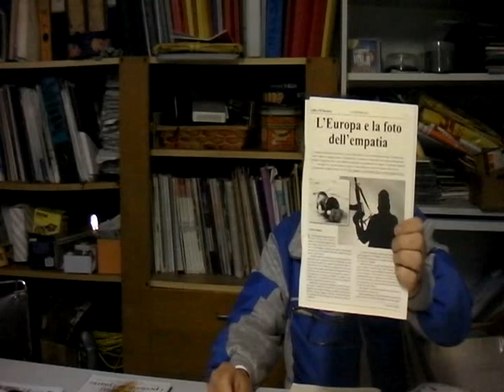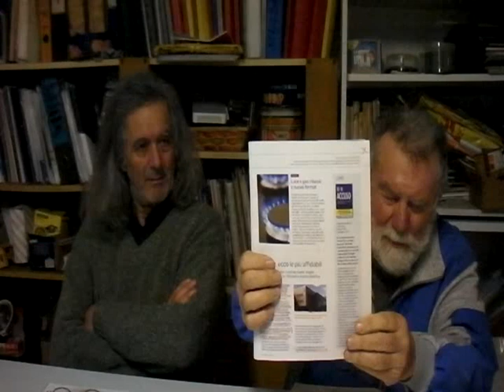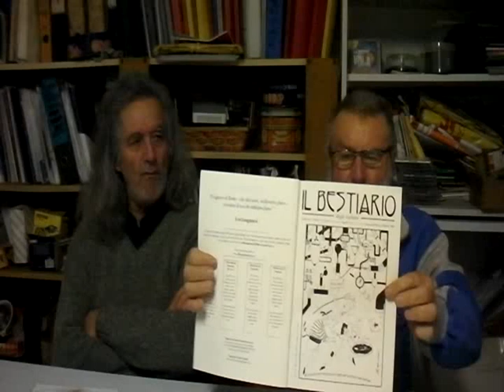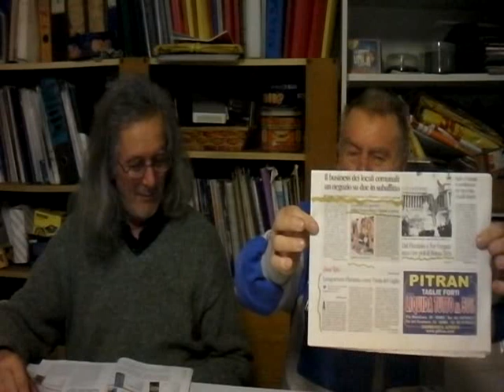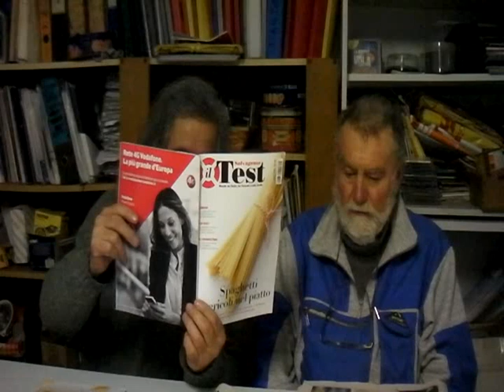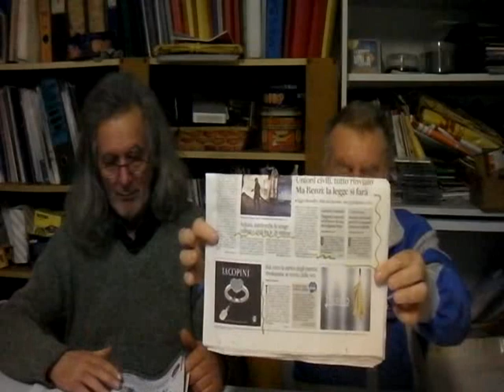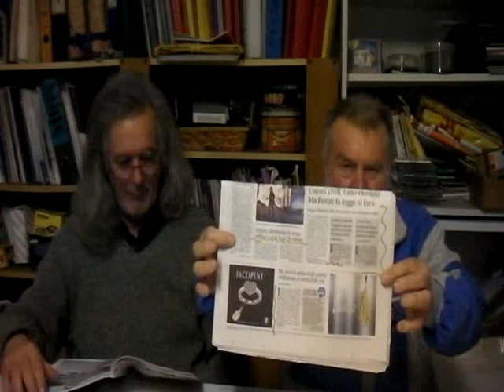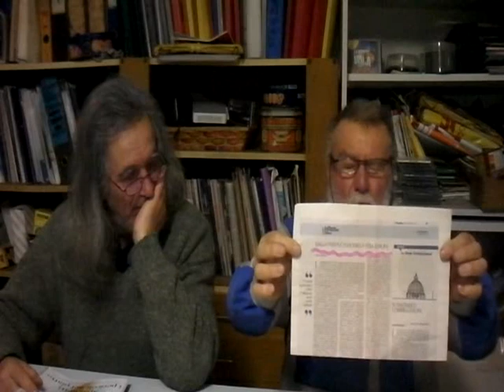LETTI E RIMUGINATI IN SALSA DI GUAZZABUGLIO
LETTI E RIMUGINATI  IN SALSA DI GUAZZABUGLIO - SEGUITECI NEL VIDEO CHE REALIZZEREMO A LADISPOLI GIOVEDì PROSSIMO ALLA CONFERENZA SULL'IDEOLOGIA GENDER... CHE SI PREANNUNCIA PIUTTOSTO ANIMATA..